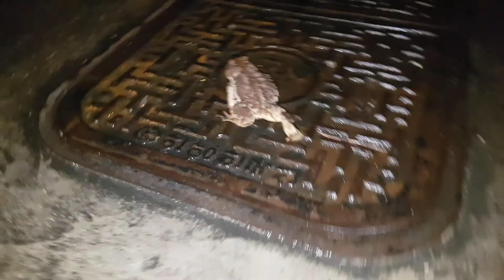[동물의 세계] 슬기롭고 의리 있는 동물 두꺼비 [Animal world] A wise and loyal animal Toad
여름이 끝날무렵 부슬비 내리는 중에 큰 개구리가 보여 가보니 보기드문 두꺼비였습니다.
 그래서 이번 영상에서는 두꺼비의 영상과 더불어 관련된 이야기를 만들어 보았습니다.
두꺼비 몸 길이는 8∼13㎝로 우리 나라 개구리 가운데에서 가장 크다고 합니다.
생김새로는  머리는 폭이 길이보다 길고 주둥이는 둥글고 등에는 불규칙한 돌기가 많이 나 있으며 돌기의 끝은 흑색입니다.
몸통과 네 다리의 등면에는 불규칙한 흑갈색 또는 적갈색 무늬가 있고, 배는 담황색으로 돌기가 나 있으며
우리 나라 전역에 서식하는데, 주로 저산지대의 밭이나 초원에 서식한다 합니다.
 두꺼비에 관한 기록은 비교적 일찍부터 나타나 있는데 삼국사기의 신라본기에는 애장왕 10년 6월에 개구리와 두꺼비가 뱀을 먹는 사건이 기록되어 있고, 백제본기에는 의자왕 20년 4월에 개구리와 두꺼비 수만 마리가 나무 위에 모였다는 기록이 있습니다.
삼국유사에는 지장법사가 가져온 사리와 가사를 지키는 동물로 기록되어 있습니다..
이처럼 두꺼비는 나라의 흥망을 나타내는 조짐으로, 또는 불보를 보호하는 신령스런 동물로 기록에 나타나고 있으며 영남지방에서는 의뭉스럽고 지혜 있는 동물로 인식되었다 합니다.
두꺼비의 지혜를 다룬 설화는 매우 많으며 이 밖에 두꺼비는 은혜를 갚을 줄 아는 동물이고 신비한 능력을 갖춘 동물로도 나타낸다 합니다
이처럼 두꺼비는 많은 우화·민담·민요 등의 주인공이 되어서 둔하면서도 슬기롭고 의리 있는 동물로 형상화되고 있답니다.
자연에서 우연히 두꺼비를 본다면  귀한 동물로 여겨주기 바랍니다 . At the end of the summer, I saw a large frog while it was drizzling, and it was a rare toad. So in this video, I made a story related to the video of Toad.The body length of the toad is 8 to 13cm, which is said to be the largest among frogs in Korea.It looks like the head is longer than the length, the snout is round, there are many irregular protrusions on the back, and the end of the protrusion is black.There are irregular dark brown or reddish brown patterns on the back of the body and four legs, and the belly is light yellow with bumps.It lives throughout Korea, and it mainly lives in low-mountain fields or grasslands.Records of toads appear relatively early, and in the Silla Bon Gi of the Three Kingdoms, there is a record of frogs and toads eating snakes in June 10th year of King Aejang, and tens of thousands of frogs and toads gathered on trees in April 20th year of King Euija.In the History of the Three Kingdoms, it is recorded as an animal that keeps the sarira and lyrics brought by Jijang Monk.As such, toads appear in the records as signs of the rise and fall of the country or as spiritual animals that protect bad news, and are said to have been recognized as evil and wise animals in the Yeongnam region.There are many stories about the wisdom of the toad, and it is said that the toad is an animal that can repay the kindness and is also expressed as an animal with mysterious abilities. As such, toads have become the main characters of many fables, folktales, and folk songs, and are shaped as dull, wise, and loyal animals.If you happen to see a toad in nature, please consider it a precious animal.